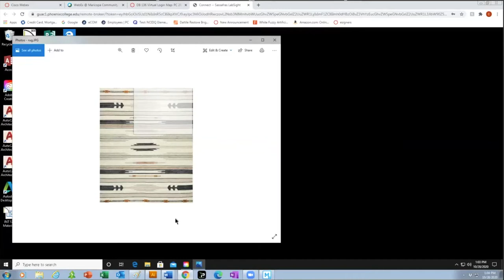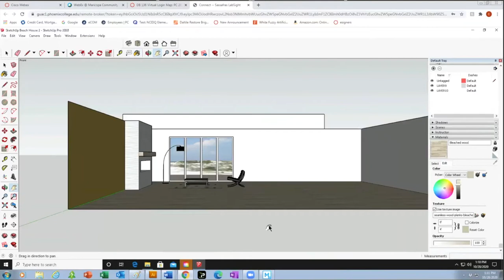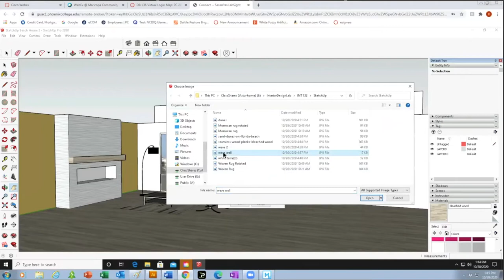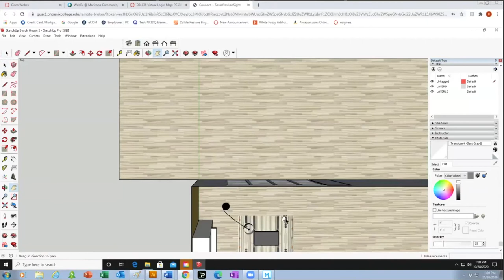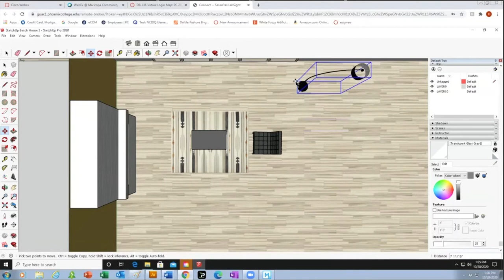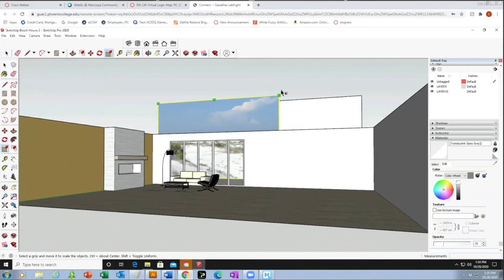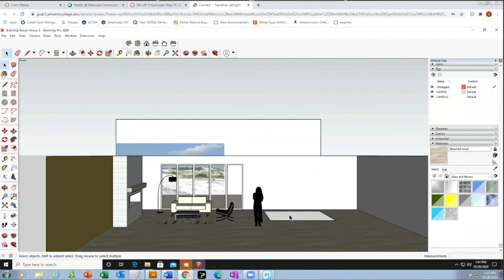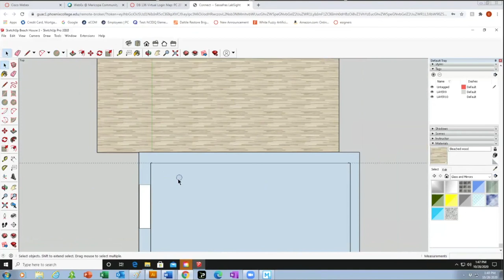SketchUp Beach House Part 2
Cory Golab: How to add materials, backdrops and furnishings in a SketchUp Model